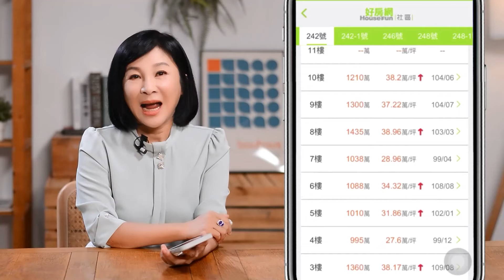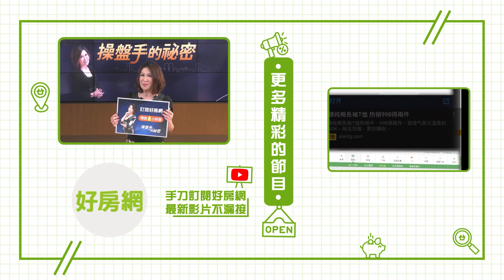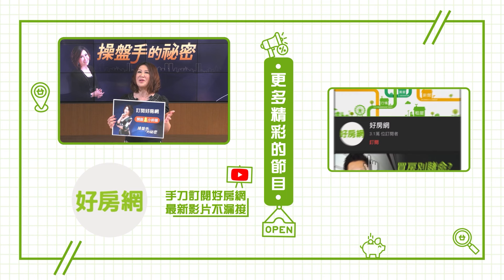大批「房奴」將繳完貸款 可望迎來換屋潮？｜操盤手的秘密｜好房網TV｜20231228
來賓：
政治大學地政系主任－孫振義
台灣物業管理學會理事長－郭紀子